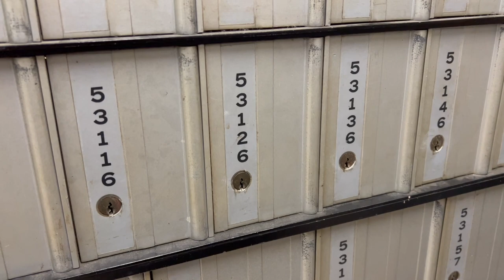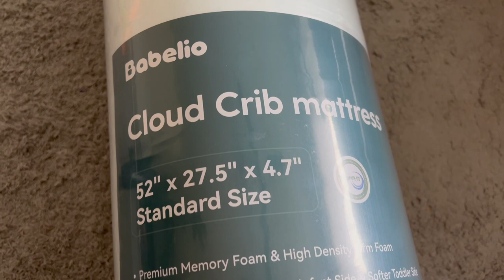CONFRONTING MY ANXIETY | My First Trip To Our P.O. Box | JACK GETS A NEW BABELIO BED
I hate how my anxiety gets the best of me. To be honest, even going by myself would have stressed me out. In this video I share why this was such a big deal and review a product that we picked up!

About Us:

Our channel, Limabean Living, covers:
-SAHM Life
-Cooking & Baking
-Encouraging mathematical development in children
-Cleaning
-Car Maintenance
-Smart Home Devices
-DIYs
-Frugal Living